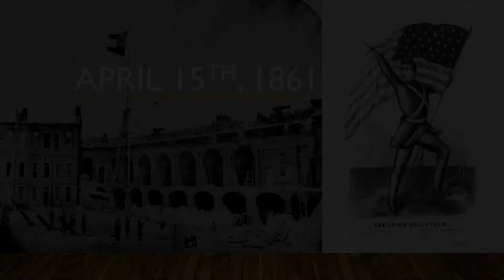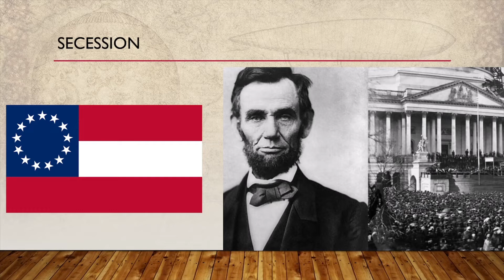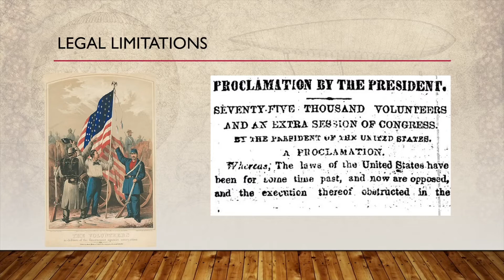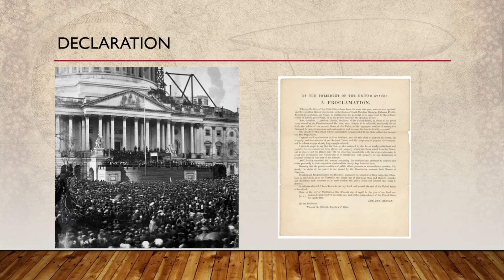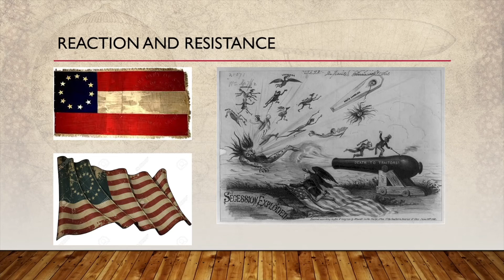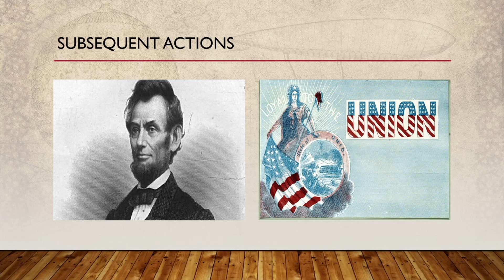April 15th Proclamation on State Militia (American Civil War)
What's up ShieldBros! Welcome back! Today we discuss President Lincoln's 'Proclamation on State Militia' an integral part of the beginning of the American Civil War. We discuss the proclamation, its background, reactions, and secessions. I hope you enjoy! Cheers!
Notes and citations:
1.  p. 1 Newell, Clayton R. & Shrader, Charles R. & Coffman, Edward M. Of Duty Well and Faithfully Done: A History of the Regular Army in the Civil War U of Nebraska Press (2011).
3. The Prescott Transcript of April 20, 1861
4. "Sixth Massachusetts Volunteer Regiment Organized".
5. pp. 106–108 Lankford, Nelson D. Cry Havoc! The Crooked Road to Civil War, 1861 Penguin Books 2007
6. p. 23 The American annual cyclopedia and register of important events ..., Volume 15: Embracing political, civil, military, and social affairs: public documents; biography, statistics, commerce, finance, literature, science, agriculture, and mechanical industry 1876